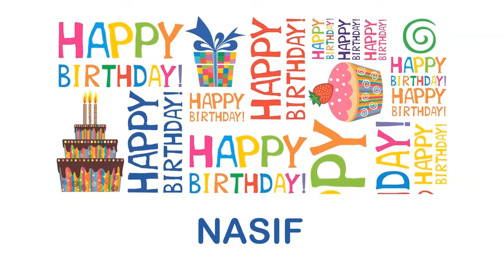Nasif wishes Mensajes